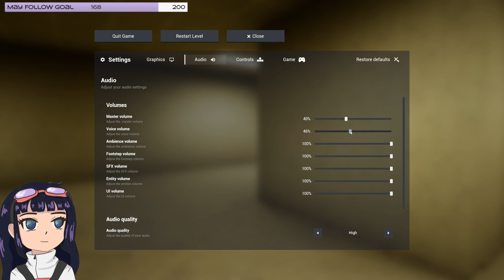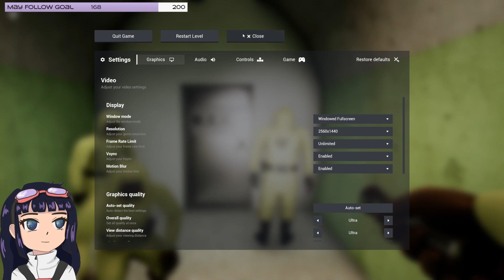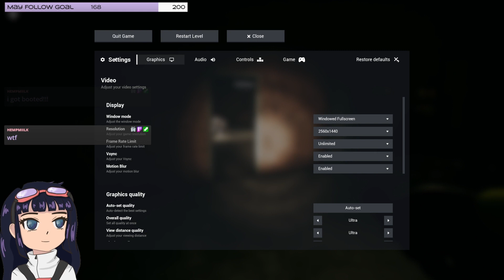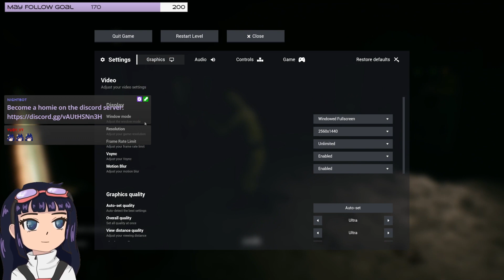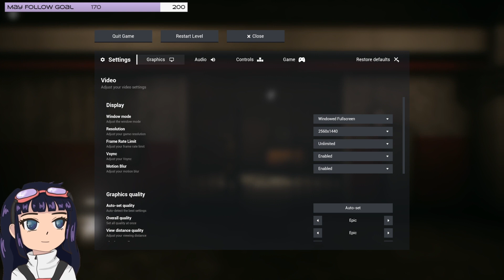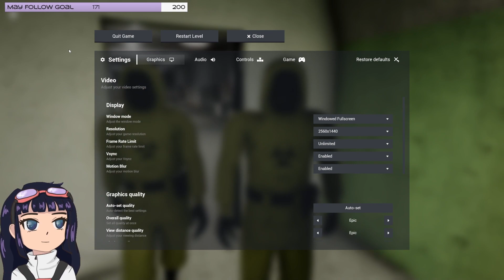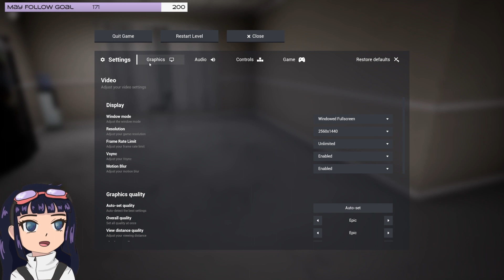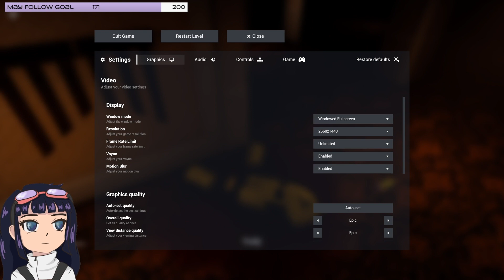Face to face with nightmare fuel | Escape the Backrooms (Part 1)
this is my first time playing this game and even tho its confusing, we have a lot of fun trying to figure out the puzzles!